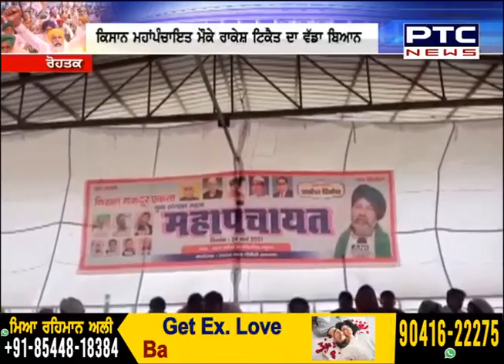ਇੱਕ ਪਾਈਪ 'ਤੇ ਧਾਰਮਿਕ ਝੰਡਾ ਲਗਾ ਕੇ ਕੋਈ ਪਾਪ ਨਹੀਂ ਕੀਤਾ: Rakesh Tikait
🔹ਮਹਿਮ 'ਚ ਕਿਸਾਨ ਮਹਾਪੰਚਾਇਤ ਮੌਕੇ ਰਾਕੇਸ਼ ਟਿਕੈਤ ਦਾ ਵੱਡਾ ਬਿਆਨ
🔹ਰਾਕੇਸ਼ ਟਿਕੈਤ ਨੇ 26 ਜਨਵਰੀ ਦੀ ਘਟਨਾ ਦਾ ਕੀਤਾ ਜ਼ਿਕਰ
🔹ਜਾਣੋ ਪੂਰੀ ਖ਼ਬਰ